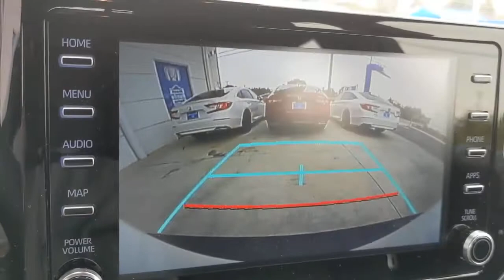2019 Toyota Corolla_Hatchback Los Angeles, Carson, Torrance, Culver City, Ingelwood, CA 29380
Super White Used 2019 Toyota Corolla_Hatchback available in Los Angeles, California at Airport Marina Honda. Servicing the Carson, Torrance, Culver City, Ingelwood, CA area.

Check out this low mile 2019 Toyota Corolla Hatchback SE Super White Carfax One-Owner & Clean. Odometer is 6344 miles below market average!  4-Wheel Disc Brakes ABS brakes Brake assist Compass Delay-off headlights Dual front impact airbags Dual front side impact airbags Electronic Stability Control Emergency communication system: Safety Connect Heated door mirrors Illuminated entry Knee airbag Leather Shift Knob Low tire pressure warning Overhead airbag Overhead console Remote keyless entry Spoiler Steering wheel mounted audio controls Traction control Turn signal indicator mirrors Wheels: 16 Aluminum Silver Metallic Painted.brbrAwards:br * 2019 KBB.com Brand Image Awards * 2019 KBB.com Best Resale Value AwardsbrbrAirport Marina Honda! Excellent Selection of Used Vehicles Financing Options Serving Manhattan Beach Westchester Mar Vista Pacific Palisades Santa Monica Playa del Rey Beverly Hills Inglewood Malibu Venice Culver City Brentwood Westwood West Hollywood Bel Air Ladera Heights and El Segundo but all over Southern California and LA. ALL ADVERTISED PRICES EXCLUDE GOVERNMENT FEES AND TAXES ANY FINANCE CHARGES ANY DEALER DOCUMENT PROCESSING CHARGE ANY ELECTRONIC FILING CHARGE AND ANY EMISSION TESTING CHARGE.